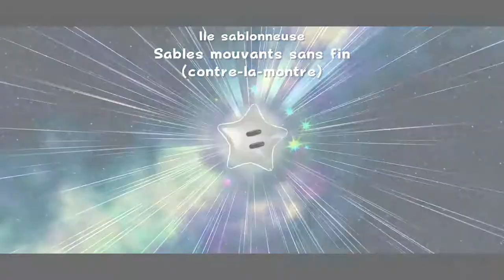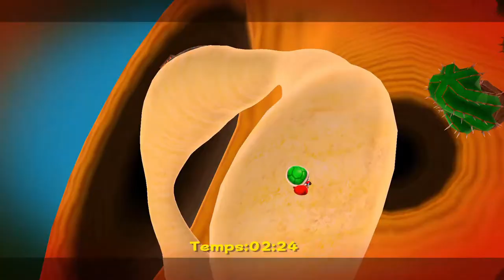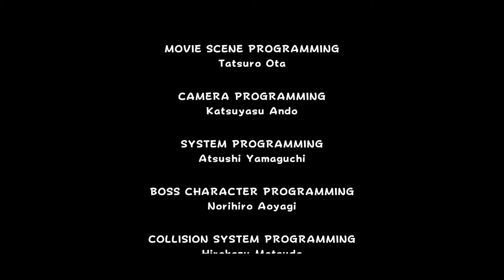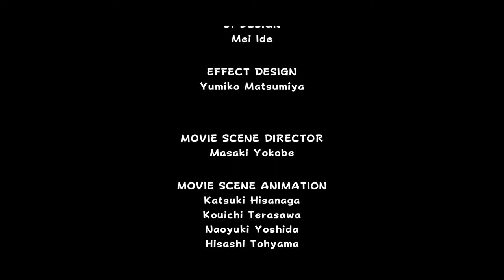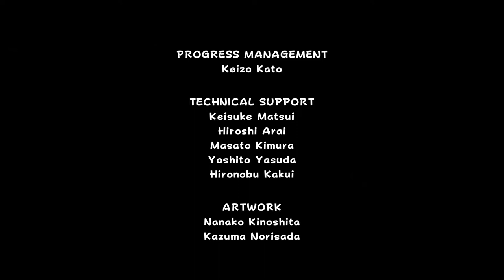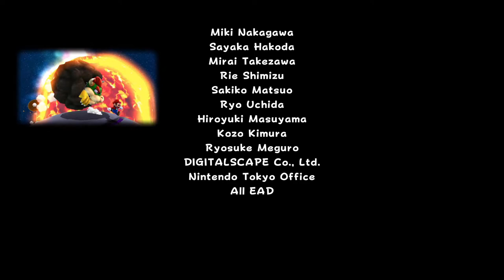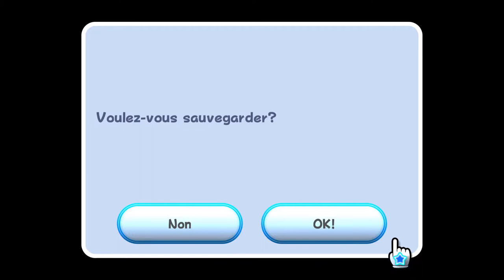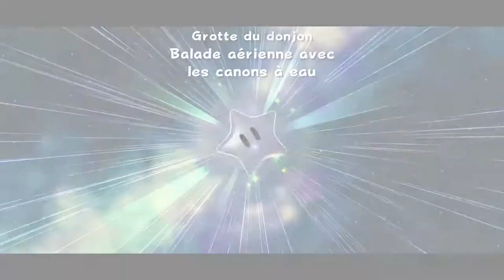Super Mario Galaxy 100% #4 - Étoiles 76 à 100